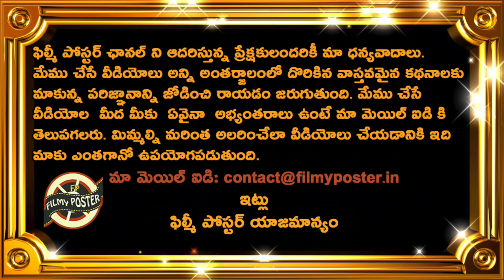Rishabh Pant Breaks Keeping Rules In 3rd Test Against England|ENG vs IND 3rd Test Day 3 Updates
Rishabh Pant Breaks Keeping Rules In 3rd Test Against England|ENG vs IND 3rd Test Day 3 Updates|Filmy Poster